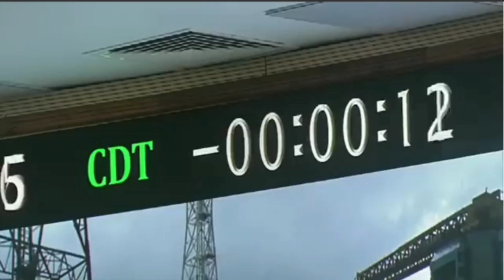Chandrayaan-3 was launched by ISRO Scientists